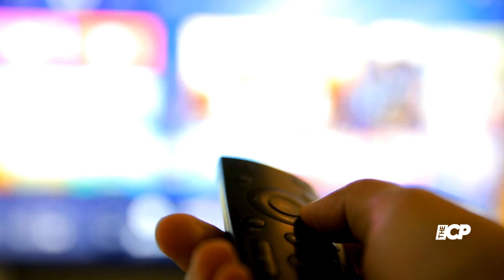pop your day with 9 binge- Worthy sitcoms! - The Celeb Post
Turn off the lights and grab your popcorns cuz it's drama time..